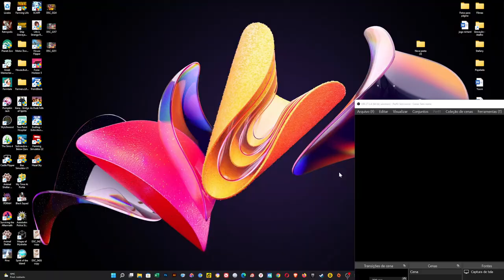Kena Bridge of Spirits 07